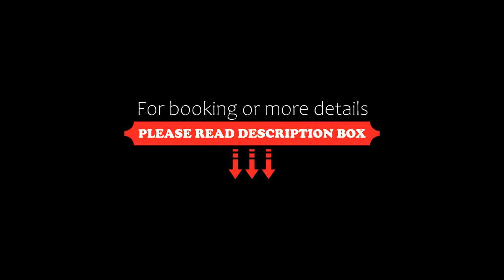Alberto Charming Home, Montepulciano, Italy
About Property:
You're eligible for a Genius discount at Alberto Charming Home! To save at this property, all you have to do is sign in.
Featuring free WiFi throughout the property, Alberto Charming Home is a holiday home, situated in Montepulciano. The property is 44 km from Siena and boasts views of the garden.

There is a dining area and a kitchen complete with a dishwasher and an oven. A flat-screen TV is featured.

Perugia is 50 km from Alberto Charming Home, while Arezzo is 43 km away. Perugia San ...
Property Type: Hotel
Address: Via di San Biagio 12, 53045 Montepulciano, Italy
Searching For
1. Alberto Charming Home - Montepulciano - Italy
2. Alberto Charming Home - Montepulciano - Italy Address
3. Alberto Charming Home - Montepulciano - Italy Rooms
4. Alberto Charming Home - Montepulciano - Italy Amenities
5. Alberto Charming Home - Montepulciano - Italy Offers and Deals
Audio Credit:
Track Title: Blank Slate
Artist: VYEN